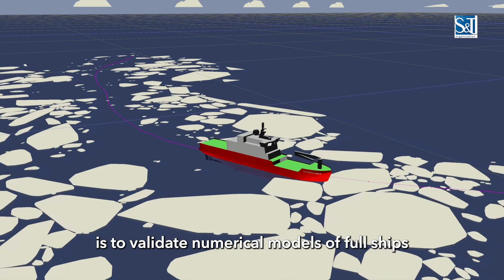Charting the future of maritime security in the Arctic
Climate change is melting sea ice in the Arctic, making new routes accessible to ships – and raising important maritime security questions for NATO Nations. To help shed light on these issues, the NATO STO Applied Vehicle Technology (AVT) Panel created a Research Task Group (AVT-367) to study the safety and maneuverability of conventional naval ships for operations in limited sea ice conditions. The ultimate goal of their work, as explained above, is to develop standards that would help NATO Nations to assess the capability of their existing warships to operate in icy waters, and to advise them on designing future vessels for a rapidly changing environment.